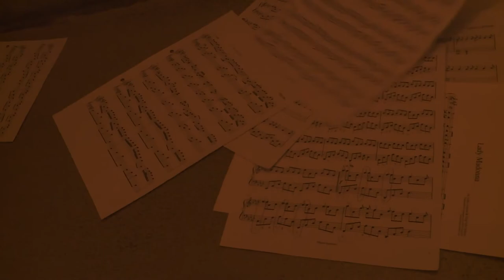INNER WORLD - Filmuni Summer School – Summer Film Camp 2020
INNER WORLD (2020)

The third edition of the Summer Film Camp took place from 03 - 14 August 2020. During the two-week intensive program young film enthusiasts from different countries gained insights into the theory and practice of filmmaking. The workshop was led by Cosima Lange and Jean Boué. The practical part ended with the three film projects „Glance“, „Inner World“, and „Dream of Memory“

Credits:
Director: Cédric Chateaubourg, Friedrich Fedder
Concept and Cinematography: Anna-Lena Stephan
Actress and Editing: Emma Kratt
Sound: Charlotte Söllner
Soundtrack by: Lambert Regel

Heads of Studies Summer Film Camp: Jean Boué, Cosima Lange
Workshop Support: Sara Rauschning, Hannah Köhne
Camera and Editing Instructor: Patrick Wallochny
Sound Instructor: Lambert Regel
Head of Filmuni Summer School: Julie Halten
Project staff Filmuni Summer School: Monika Richter
Covid-19-supervisor: Luis Babst